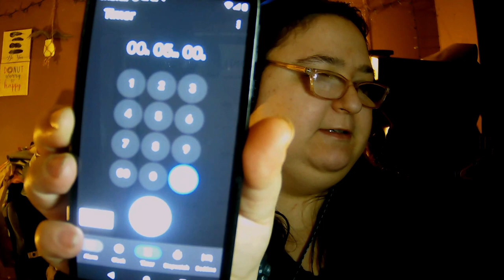The sims 4 5 outfits in 5 minutes 👕👖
Wow 5 outfits in 5 minutes can it be done with someone who is time blind  and ADHD. Lets find out.
Webcam: ADESSO CyberTrack H4 Webcam 1080P HD USB Webcam with Built-in Microphone, Black
link:ADESSO CyberTrack H4 Webcam 1080P HD USB Webcam with Built-in Microphone, Black

Computer: Dinosaur over 11 years but does have Windows 10

Music
Track: "Take Me Back", NEFFEX